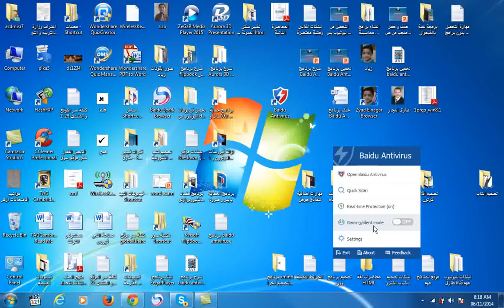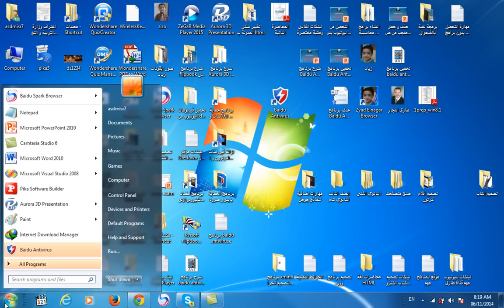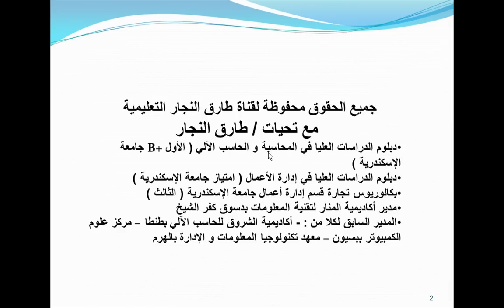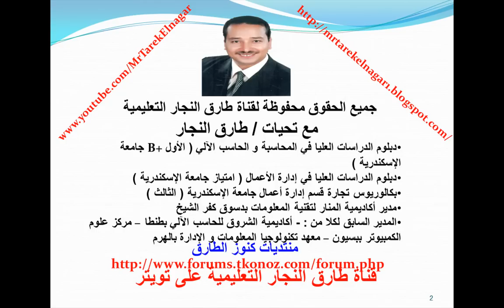شرح طريقة حذف برنامج الحماية من الفيروسات Baidu AntiVirus 2015 من جهازك بطريقة صحيحة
يتناول هذا الفيديو شرح خطوات حذف برنامج الحماية من الفيروسات Baidu Antivirus 2015 بطريقة صحيحة و آمنة
لمتابعة باقي شروحات البرنامج اضغط على الروابط التالية :-